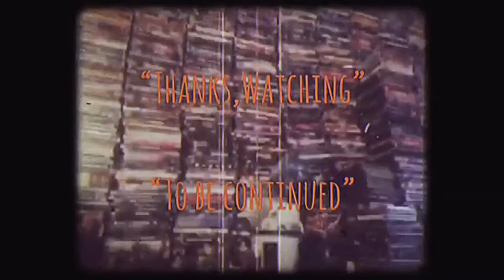| แซมมวลเอลแนะนำ | โชเฟอร์บากพญายม | DEATH PROOF-2007 | MOOHAM Bros.TH.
-แสบ
-sabsamuel
-sabsamuelkhamphiman

โชเฟอร์บากพญายม (Death Proof)
พ.ศ. 2550/2007
ภาพยนตร์แนว ‧ แอ๊กชั่น/สยองขวัญ
Death Proof is a 2007 American exploitation slasher film written, directed and shot by Quentin Tarantino. It stars Kurt Russell as a stuntman who murders young women in staged car accidents using his "death-proof" stunt car.
วันที่ออกฉาย: 26 กรกฎาคม 2550 (ประเทศไทย)
ผู้กำกับ: เควนติน แทแรนติโน
เพลงเด่น: เบบี้อิตส์ยู
บทภาพยนตร์: เควนติน แทแรนติโน
ประพันธ์ดนตรีโดย: เดวิด อาร์โนลด์
Death Proof is a 2007 American exploitation slasher film written, directed and shot by Quentin Tarantino. It stars Kurt Russell as a stuntman who murders young women in staged car accidents using his "death-proof" stunt car. It co-stars Rosario Dawson, Vanessa Ferlito, Jordan Ladd, Rose McGowan, Sydney Tamiia Poitier, Tracie Thoms and Mary Elizabeth Winstead, with stuntwoman Zoë Bell as herself. The film pays homage to the slasher, exploitation and muscle car films of the 1970s.
Death Proof was released theatrically in the United States as part of a double feature with Robert Rodriguez’s Planet Terror under the collective title Grindhouse, to recreate the experience of viewing exploitation film double features in a "grindhouse" theater. The films were released separately outside the United States and on DVD, with Death Proof going on sale in the U.S. on September 18, 2007. The film was in the main competition for the Palme d'Or at the 2007 Cannes Film Festival.
Directed by
Quentin Tarantino
Produced by
Quentin Tarantino
Robert Rodriguez
Elizabeth Avellán
Erica Steinberg
Written by
Quentin Tarantino
Starring
Kurt Russell
Rosario Dawson
Vanessa Ferlito
Jordan Ladd
Rose McGowan
Sydney Poitier
Tracie Thoms
Mary Elizabeth Winstead
Zoë Bell
Cinematography
Quentin Tarantino
Edited by
Sally Menke
Production
company
Troublemaker Studios
Distributed by
Dimension Films
Release date
‹See TfM›
April 6, 2007
(released as part of double-feature titled Grindhouse)
Running time
113 minutes
Country
United States
Language
English
Budget
$30 million
Box office
$30.7 million